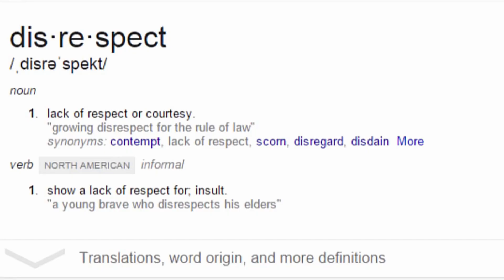Top 5 Disrespectful SMASH Taunts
Show me your moves! Or. just sorta harmlessly dance on the spot, whatever.

(None of the footage is mine. My techs are flashier.)